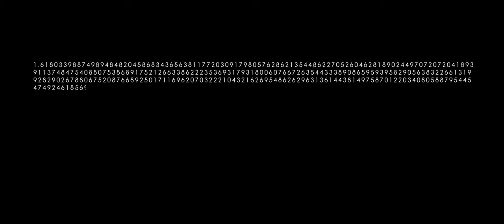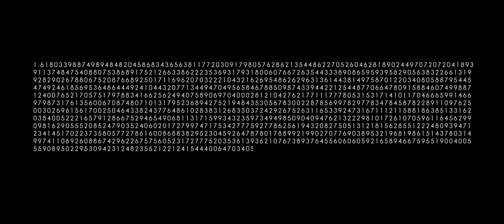IAMONE - // .61803398875.. // (5th Anniversary Special Edition)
Track 03 - // .61803398875.. // - taken from the album "THE LIFE CODE - REBORN" (5th Anniversary Special Edition)

We are thrilled to unveil a 5th year anniversary special edition in honor of this milestone - „THE LIFE CODE - REBORN" 🔥🔥🔥

This is not just an ordinary release of the same album ❌
We not only remixed and remastered the whole album, we actually rerecorded all of the main guitars, leads, solos, bass, reprogrammed the midi drums (And added a multitude of Easter eggs, which you already know we love doing).

That’s not all, we are also adding 3 NEW SONGS, which were originally scrapped from the „The Life Code - 2018" concept, 2 of which you have never heard before.
The 3rd one is the one little song you did hear before, now being a part of a larger story - THE MISERY - PART I: DECEPTION.
Some of the original songs have been reworked as well, for their benefit, but we leave that to you, to find all of the differences 😎

And that’s not even all. Hear this.
We invited 10 extraordinary vocalists from our polish scene who sing alongside Kamil on this special edition of the album…
and boy, they all CRUSHED IT ‼️
Their contribution, commitment and energy are impeccable

➡️ Written, Drum/Bass/Synths programming, Guitars recording, Feat Vocal Recording on Track 09 Vocals on Track 12, Vocals Engineering (except track 05), Post Production, Sound Design, Mixing, Mastering - Kuba Sawicki

➡️ Original Vocals and lyrics from "The Life Code (2018) - Kamil Zieliński

➡️ Artwork - VFXFreek